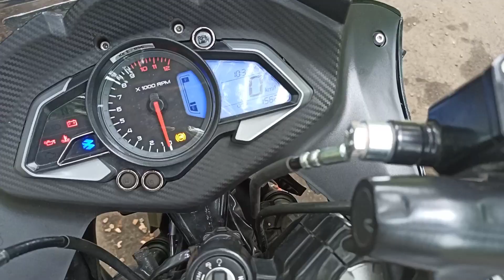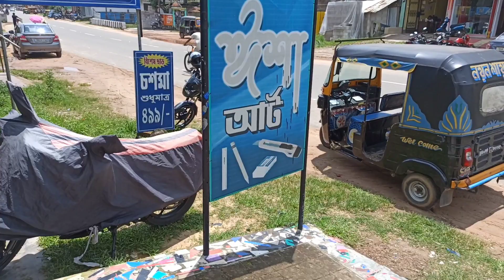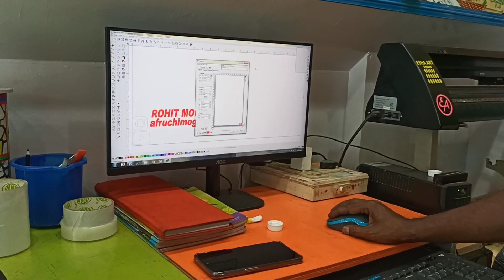RS 200 Chain Lube dd RS200 Colant Change d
rs200chain lube
rs200bs6
rs200colant change